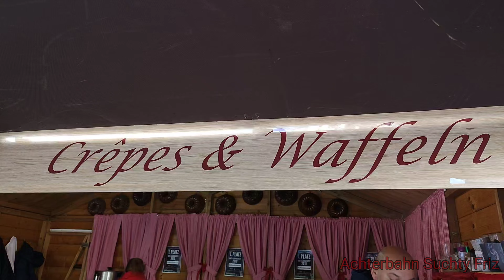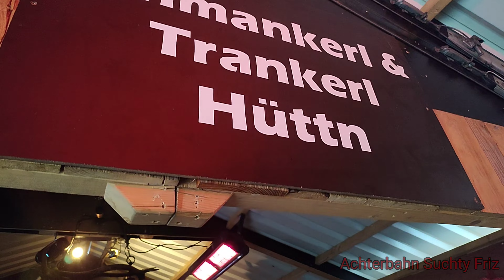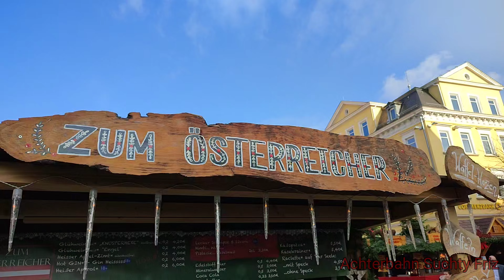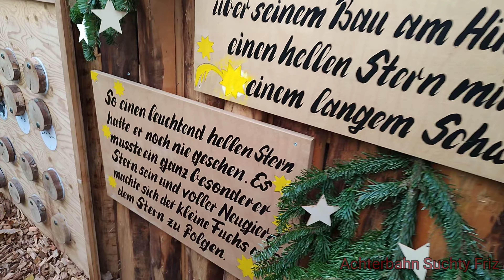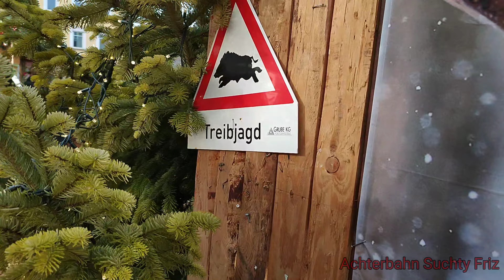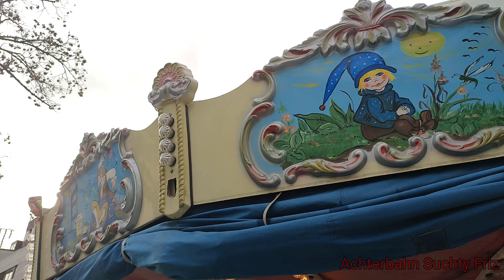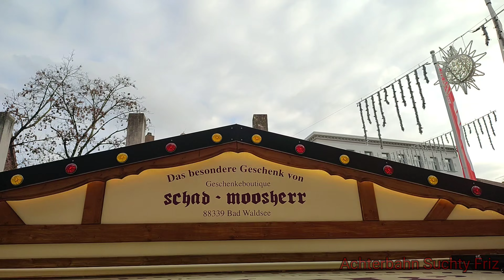Göppinger Waldweihnacht 2022 Impressionen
Es ist bzw. war wieder so weit. Vom 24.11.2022 bis zum 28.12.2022 verwandelt sich der Göppinger Marktplatz in einen Zauberhaften Weihnachtsmarkt.

Musik (nach Reihenfolge)

1. Bark (Sting) - John Deley and the 41 Players
2. Fond Memories - SYBS
3. Snow Princess - Jimena Contreras
4. Dove Love - Quincas Moreira
5. Auld Lang Syne - DJ Williams